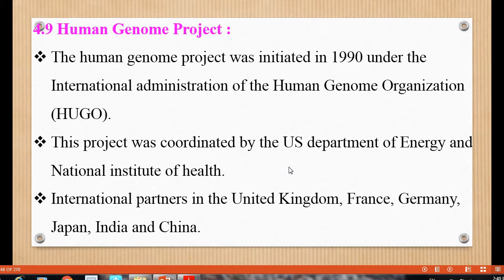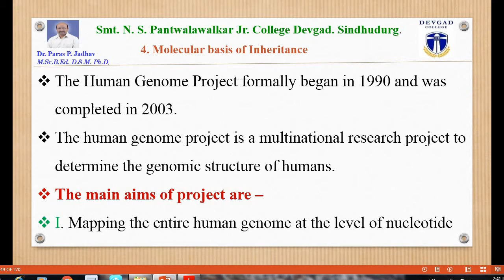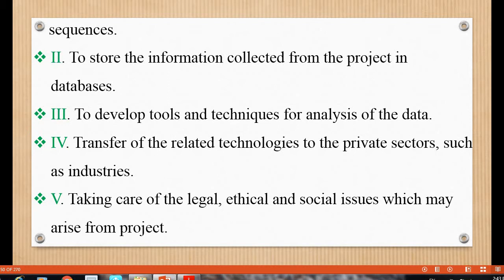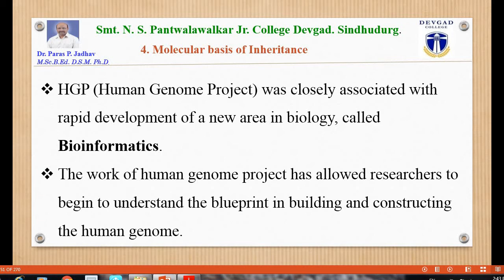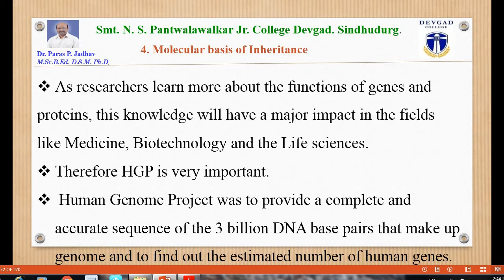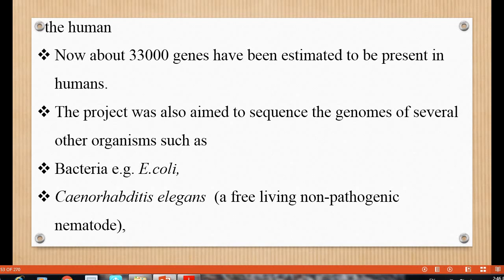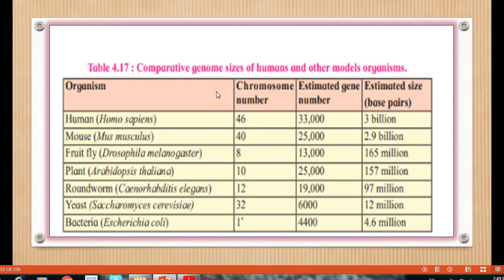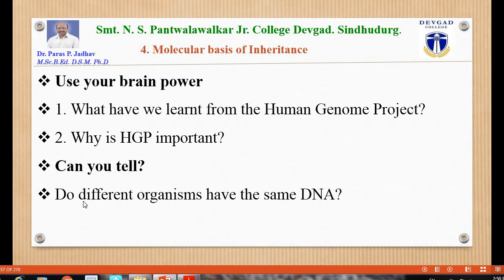video 14 T4 Molecular basis of Inheritance By Dr. Paras P. Jadhav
HGP- Human Genome Project